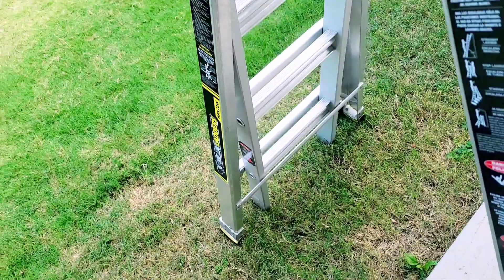పెరటి కూరగాయలు కొస్తు వుంటే ఎంత ఆనందము, వండిది తింటె ఆరోగ్యం ఆనందం